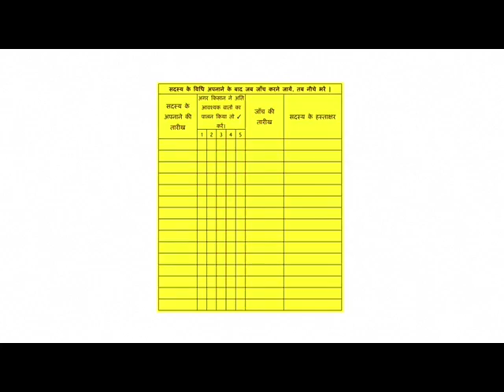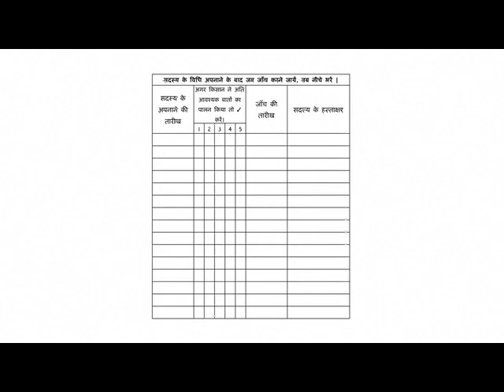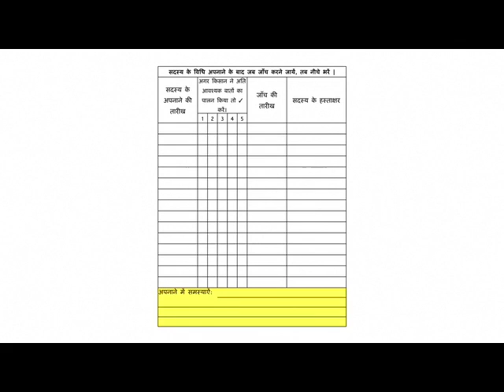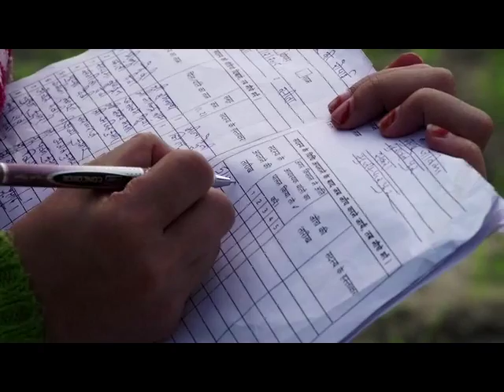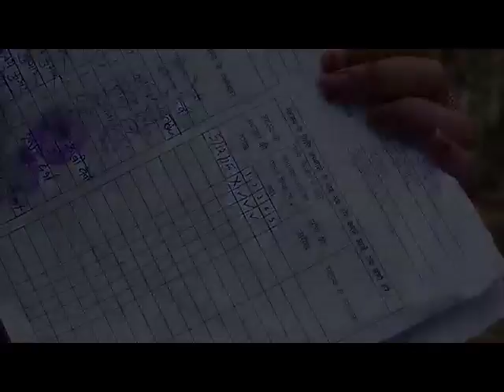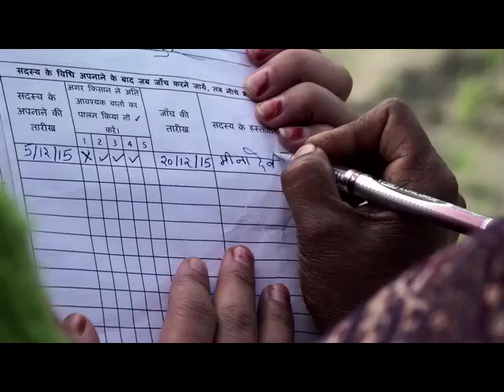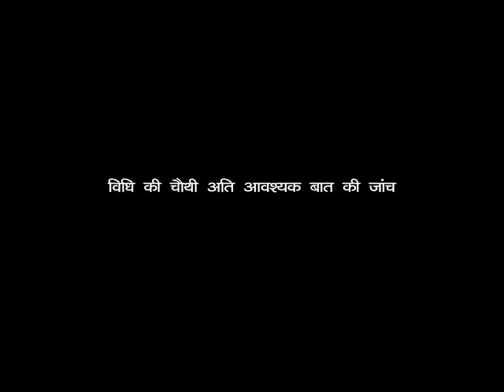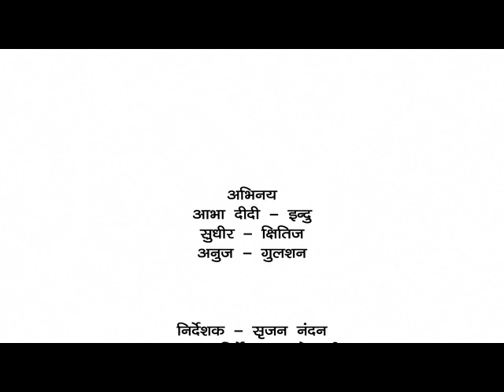Adoption Verification process and form